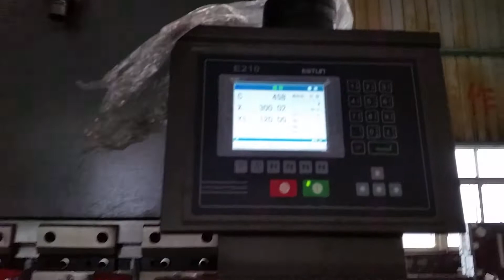WF67K-200T/6000[E210]hydraulic plate (CNC) press brake